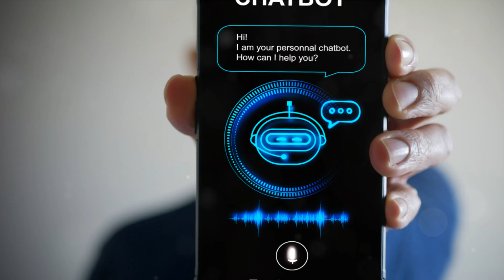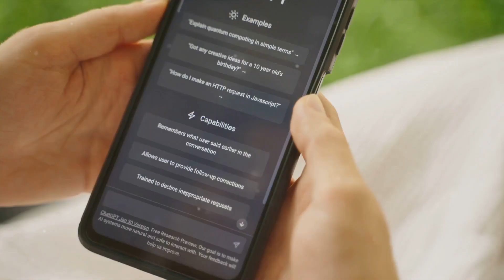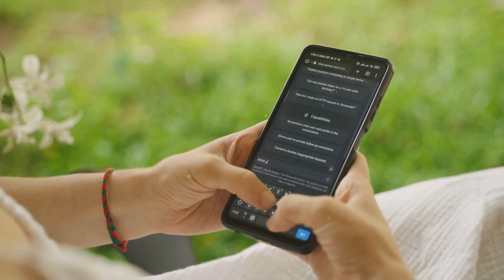ChatGPT Meets Nothing Ear: A Revolutionary Leap or a Terrifying Misstep?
Unlock the Intersection of ChatGPT and Nothing Ear: A Glimpse into the Future!

Dive into the fascinating fusion of OpenAI's groundbreaking ChatGPT and Nothing Ear's revolutionary device. Explore the revolutionary and, perhaps, even terrifying aspects of this cutting-edge technology. Discover how this integration could reshape the way we communicate, interact, and experience the digital world around us.

In this captivating video, we'll delve into the possibilities and implications of this technological leap, analyzing the potential benefits and ethical considerations that arise. Uncover the transformative potential of this convergence and its impact on our daily lives.

Don't miss this opportunity to stay ahead of the curve and gain a deeper understanding of the future of AI-powered personal technology.

00:00:00 Introduction to Nothing Ear and ChatGPT integration
00:00:29 Setting up ChatGPT with Nothing Ear
00:01:46 Unique features and limitations